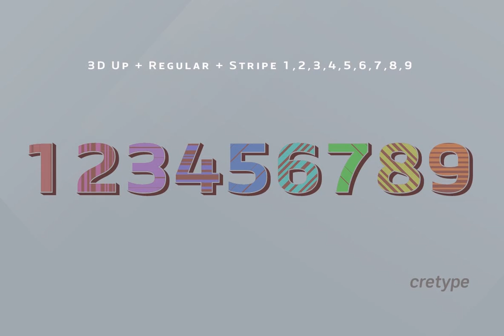CREPES Font Download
The Crepes is a layered type family consisted of 25 effect layer fonts. The basic shape of Crepes is re-designed based on ‘Geon’ and lower-case letters are replaced to small-capitals.Endless effects can be created by combining each of diffe...